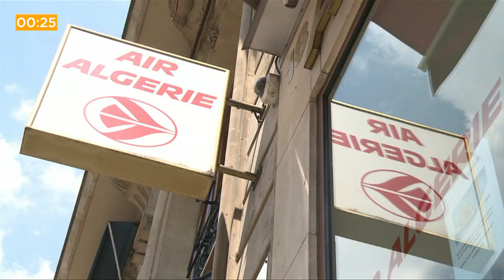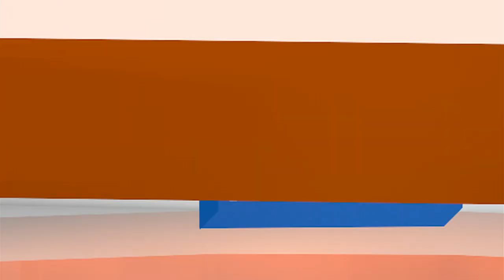END Noticias: Tres acusados por ataque a caravanas sandinistas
En nuestro micronoticiero de hoy informamos: Tres detenidos por ataque a caravana sandinista fueron acusados por conspiración y proposición para la ejecución del delito y crimen organizado. Esto y más en 60 segundos.